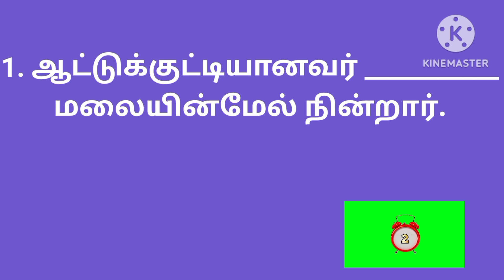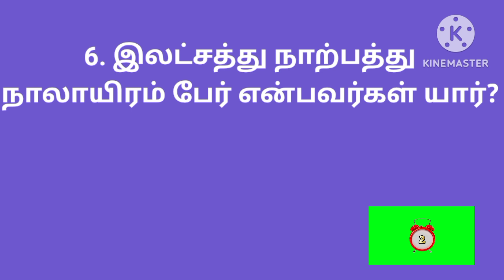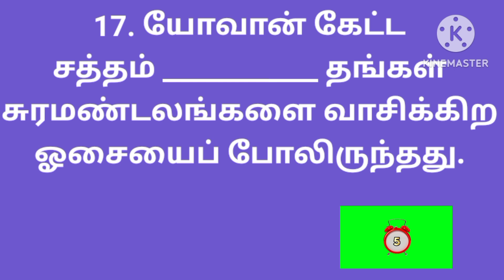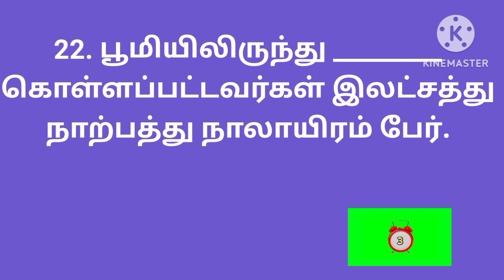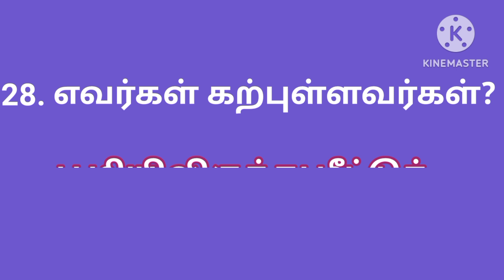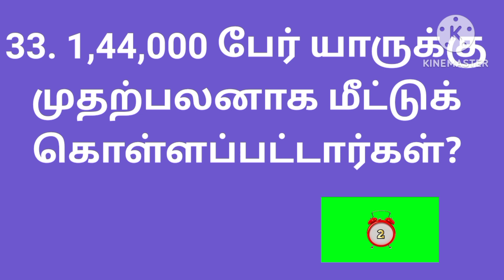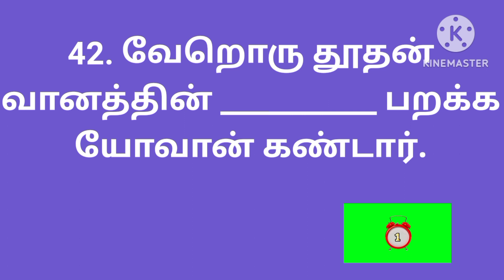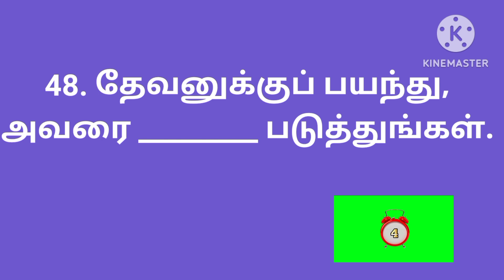வெளிப்படுத்தல் 14 | Revelation bible quiz | வெளிப்படுத்தல் வினா விடை | வெளிப்படுத்தல் கேள்வி பதில்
வெளிப்படுத்தின விசேஷம் பதின்நான்காம் அதிகாரம் முதல் 7 வசனங்களிலிருந்து 50 கேள்வி பதில்கள் கொடுக்கப்பட்டுள்ளன.

வெளிப்படுத்தல்
வெளிப்படுத்தல் 14
வெளிப்படுத்தல் கேள்வி பதில்
வெளிப்படுத்தல் வேதாகம கேள்வி பதில்
வெளிப்படுத்தல் வினா விடை
வெளிப்படுத்தல் வேதாகம வினா விடை
வெளிப்படுத்தல் கேள்விகள்
வெளிப்படுத்தல் வேதாகம கேள்விகள்
வெளிப்படுத்தல் வினாக்கள்
வெளிப்படுத்தல் வேதாகம வினாக்கள்
வெளிப்படுத்தல் புதிர்
வெளிப்படுத்தல் வேதாகமப் புதிர்
வெளிப்படுத்தல் புதிர்கள்
வெளிப்படுத்தல் வேதாகமப் புதிர்கள்
Revelation
revelation 14
revelation chapter 14
revelation kelvi bathil in tamil
revelation bible kelvi bathil in tamil
revelation kelvi pathil in tamil
revelation bible kelvi pathil in tamil
revelation question answer in tamil
revelation bible question answer in tamil
revelation question and answer in tamil
revelation bible question and answer in tamil
revelation questions and answers in tamil
revelation bible questions and answers in tamil
revelation quiz in tamil
revelation bible quiz in tamil
revelation study in tamil
revelation bible study in tamil
revelation riddles in tamil
revelation bible riddles in tamil
revelation questions in tamil
revelation bible questions in tamil
revelation kelvigal in tamil
revelation bible kelvigal in tamil
revelation vina vidai in tamil
revelation bible vina vidai in tamil
bible question answer in revelation
Bible kelvi bathil in revelation
bible kelvi pathil in revelation
bible question and answer in revelation
bible questions and answers in revelation
bible quiz in revelation
bible study in revelation
bible riddles in revelation
bible trivia in revelation
bible question in revelation
bible questions in revelation
bible kelvigal in revelation
bible vina vidai in revelation
வெளிப்படுத்தின விசேஷம்
வெளிப்படுத்தின விசேஷம் 14
வெளிப்படுத்தின விசேஷம் கேள்வி பதில்கள்
வெளிப்படுத்தின விசேஷம் வேதாகம கேள்வி பதில்கள்
வெளிப்படுத்தின விசேஷம் வினா விடை
வெளிப்படுத்தின விசேஷம் வேதாகம வினா விடை
வெளிப்படுத்தின விசேஷம் கேள்விகள்
வெளிப்படுத்தின விசேஷம் வேதாகம கேள்விகள்
வெளிப்படுத்தின விசேஷம் வினாக்கள்
வெளிப்படுத்தின விசேஷம் வேதாகம வினாக்கள்
வெளிப்படுத்தின விசேஷம் புதிர்கள்
வெளிப்படுத்தின விசேஷம் வேதாகம புதிர்கள்
வேதாகம கேள்விகள்
வேதாகம வினா விடை
வேதாகமப் புதிர்
வேதாகம வினாக்கள்
வேதாகம கேள்வி
வேதாகம வினா
வேதாகம புதிர்கள்